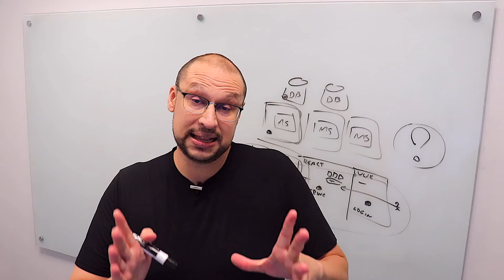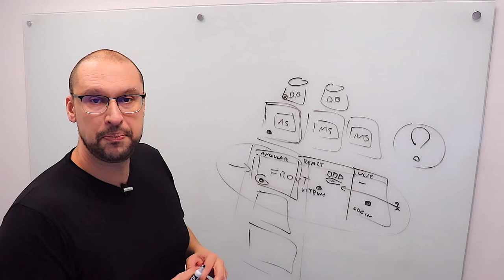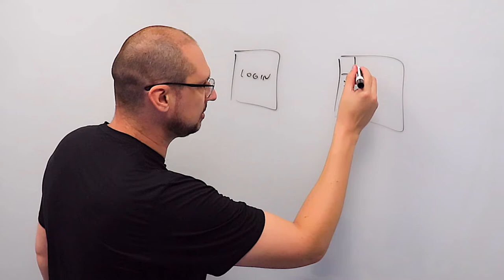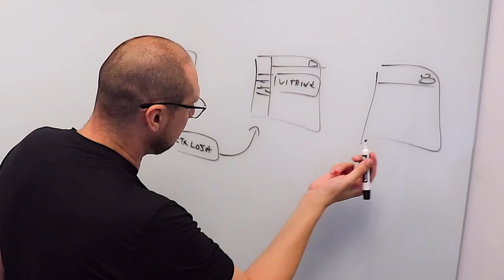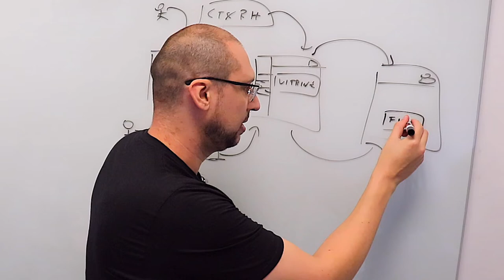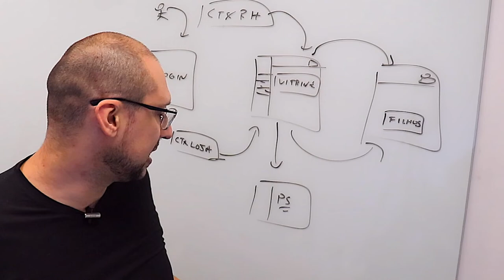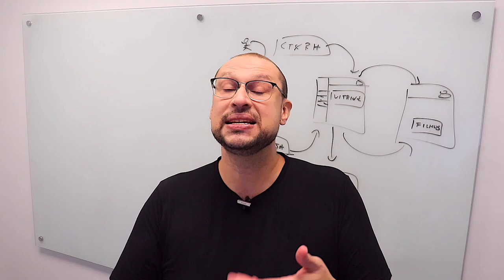É possível construir sistemas "MONTÁVEIS" como LEGO? | Do Zero a eXpert em Arquitetura de Software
Confira mais um conteúdo super resumido sobre Arquitetura de Software e Micro Front-Ends.

A ArcH é uma produtora de conteúdo digital que ajuda mensalmente milhares de profissionais a se tornarem FERA em ARQUITETURA de SISTEMAS, a seguir alguns dos temas que abordamos: abordagens arquiteturais, padrões de projeto, padrões de arquitetura e tecnologia com eficiência, agilidade e qualidade, tudo para contribuir com o desenvolvimento profissional da comunidade de Arquitetos de Soluções\Software e Sistemas do Brasil.